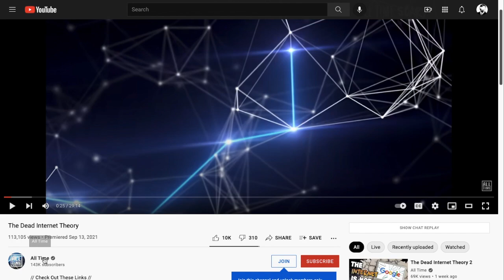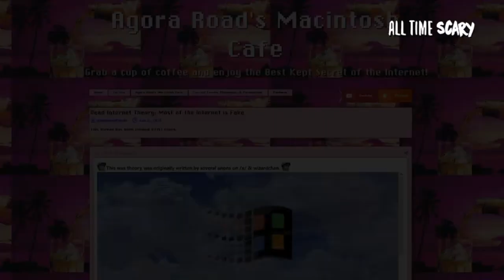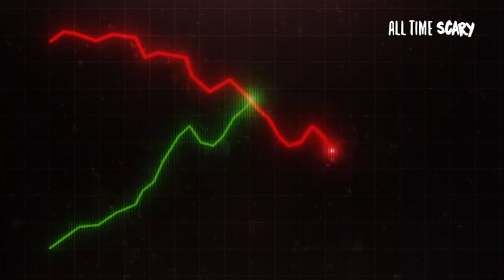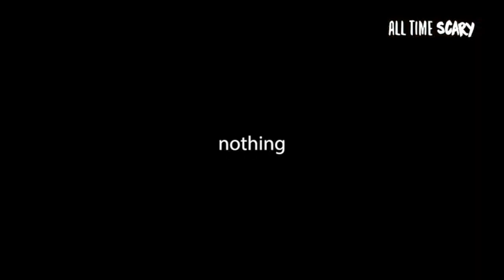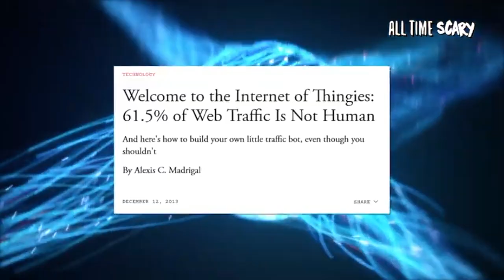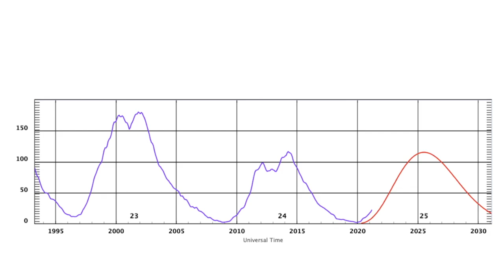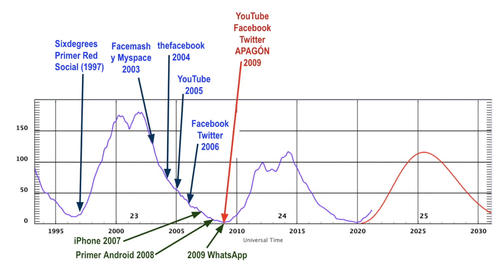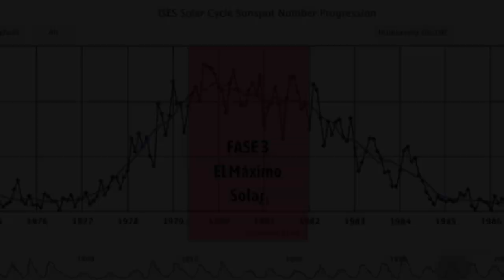Redes Sociales: ¿operación psicológica?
No hay duda que toda la experiencia del internet se percibe artificial. ¿cuál es realmente su propósito? La teoría del INTERNET MUERTO y la ACTIVIDAD SOLAR revela que todo el concepto de redes sociales parece más una OPERACIÓN PSICOLÓGICA que otra cosa y que los apagones de las mismas son huellas en el reloj cósmico del CICLO SOLAR.